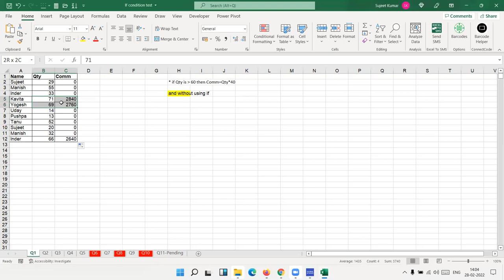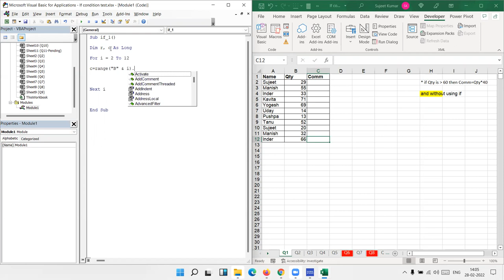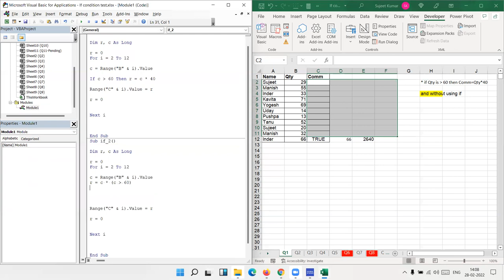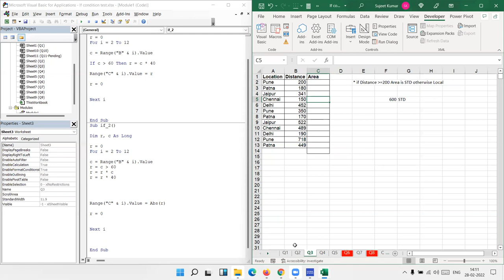VBA Macros Programming Course in hindi